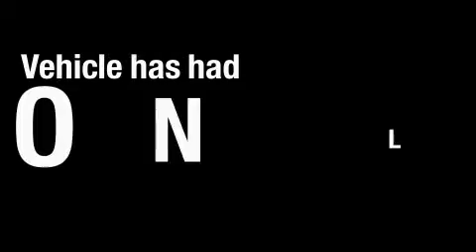2009 Honda Civic Denver CO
We are proud to present this 2009 Honda Civic.

 Year: 2009
 Make: Honda
 Model: Civic
 Engine: 1.8L I-4cyl
 Trans.: 5-Speed Manual

 Miles: 4,419

 201 W. 70th Ave.

 2009 Honda Civic Denver CO